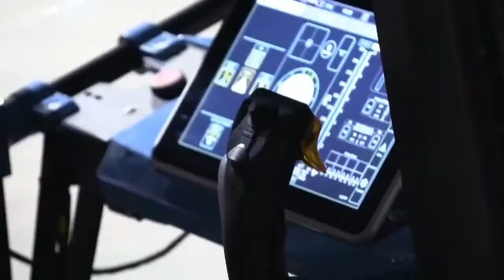TÜRKİYE'NİN İLK UÇAN ARABASI CEZERİ . . .